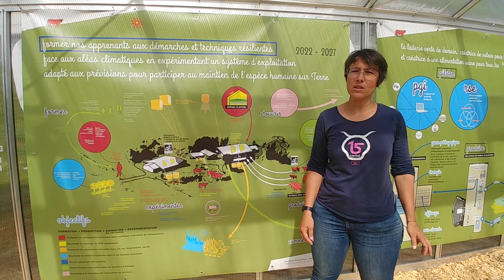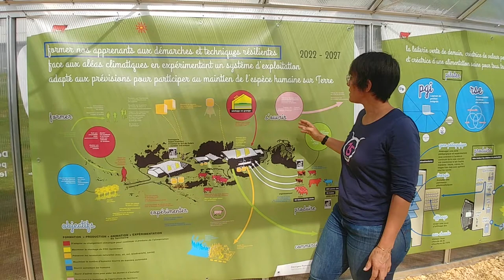2022 13 Aurillac PHerbemont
13/ EPLEFPA d'Aurillac, exploitation agricole (Directrice : Pauline HERBEMONT)

55 vaches laitières Holstein
45 vaches Salers
18 km de haies
1 halle de transfo fermière